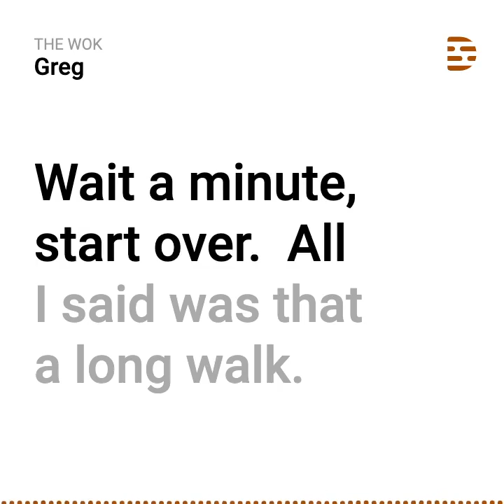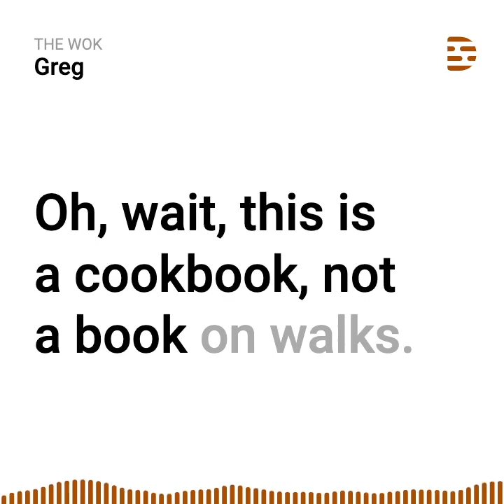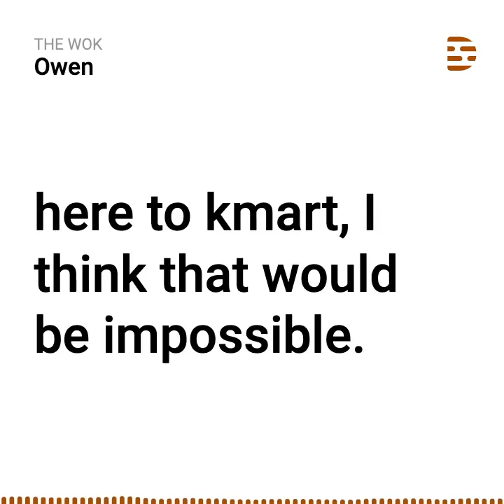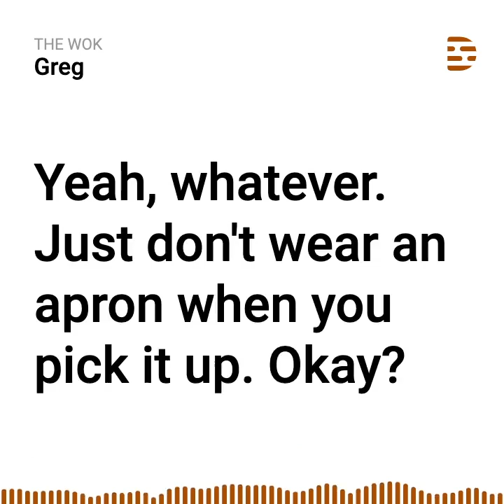The Wok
A skit I wrote and performed with my roommate Greg on our college radio show, Assorted Hysteria.

Audiogram produced by Descript.